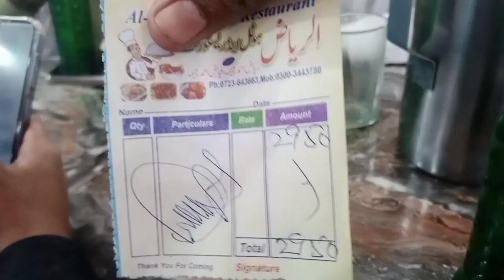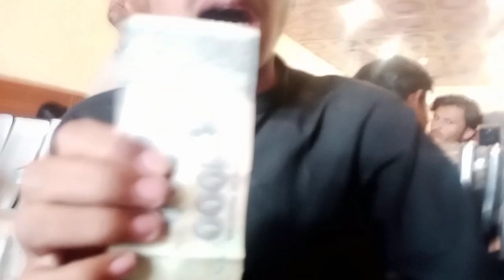Eid Mubarak to All YouTube Family👪 || with friends at Dariki city Eid Party || ChotaRP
I have a great man and viral video of luck
contact vloger/ shorts video/ experiment
l am going through some time
            my group are not the only man creater upset😞  for video viral🔥 inshallah success🏆💪
l have a hard work 2 Years ago🖤
l am poor family👪
villagers/dehat/ simple video
l have Need for help  from YouTube channel🤔